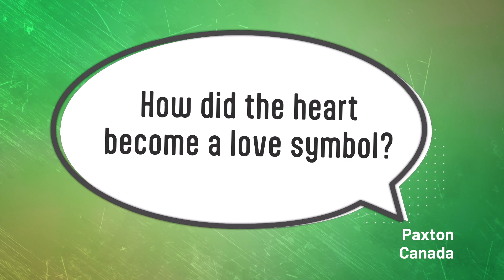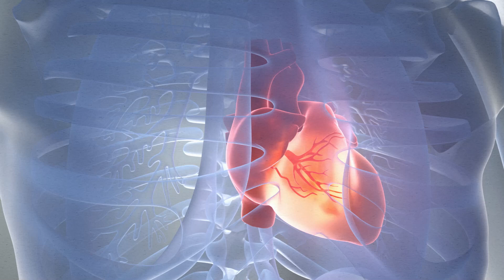Why is the heart a symbol of love? | But Why Bites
Why do we draw hearts that look nothing like an actual heart? Why do we think that love comes from the heart if our feelings actually come from our brain? Let's find out!